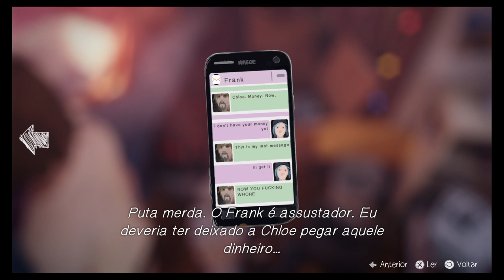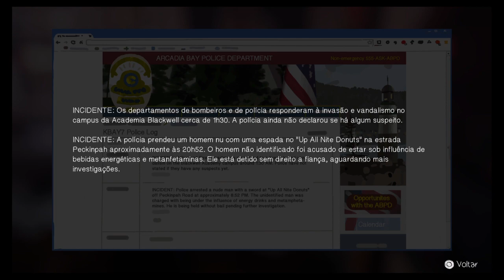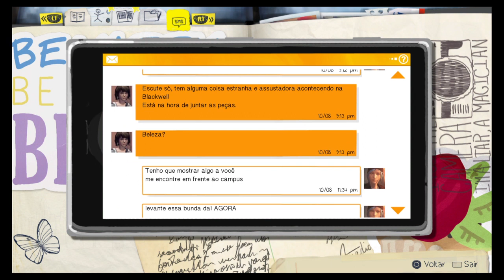Life Is Strange™ - Chaos Theory - Episódio 3 - Parte 20 - PS4 Gameplay - PT - BR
⚠️Como Aprender do Zero a Criar Artes para Games

😍Como CRIAR artes para jogos mesmo sem saber desenhar NADA!

► Acesso Vitalício a TODO o curso + Certificado

► Cursos Bônus de Pintura Digital, Animação no Photoshop e na Unity, Spriter e DragonBones

► Suporte Técnico 1 a 1

► Acesso ao GRUPO PRIVADO VIP com todos os alunos se ajudando

► Acesso às nossas atualizações de conteúdo gratuitamente

✔️Para quem deseja aprender do zero ou a aperfeiçoar os conhecimentos em criação de artes para games.

✔️Para quem deseja se tornar um profissional ou especialista em design de jogos.

✔️Para pessoas que querem se tornar capazes de tirar suas ideias do papel.

✔️Para quem quer desenvolver projetos por hobby, seja sozinho ou com uma equipe.

Life Is Strange é uma franquia de jogos eletrônicos episódicos de aventura gráfica publicados pela Square Enix. A franquia foi idealizada pela Dontnod Entertainment e estreou com o lançamento do jogo homônimo, que foi dividido em cinco episódios lançados ao longo de 2015.

💁🏼Outros Vídeos

Olá hoje trago para você o jogo life is strange esse game é demais, narrativa perfeita em life is strange brksedu agora tem o life is strange 2, o mais novo jogo da série.

como o gamer brksedu life is strange, futuramente eu vou jogar o life is strange 2 gameplay, então aguardem o jogo life is strange 2 pt-br aeui no canal do youtube.

então como o life is strange 2 brksedu, ele jogou e não ficou zangado nem um pouco e mostrou um pouco do game no canal brksedu life is strange 2, e fez a gameplay em life is strange 2 português.

tem várias versões de life is strange 2 legendado, até no novo jogo da empresa o life is strange true colors acompanhe no canal como eu fiz o life is strange gameplay.

mas agora que o jogo life is strange true colors gameplay, muito mais aventuras strange está presente no vo game mas é assim meso como a nossa life, tem o game.

assim mesmo o jogo life is strange™, fiz a primeira parte de life is strange episódio 1, então quando eu comprar o segundo jogo life is strange 2 completo, trago para o canal.

do life is strange 2 episodio 1 até o final se possível veremos no futuro, dependendo do tempo disponível, vou trazer o jogo para o nosso canal. Zero Ray Fall